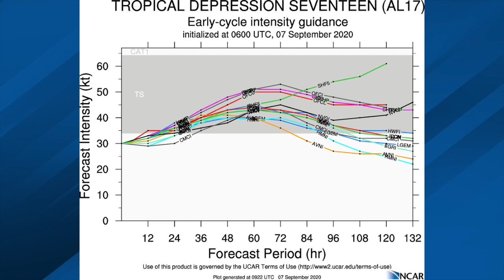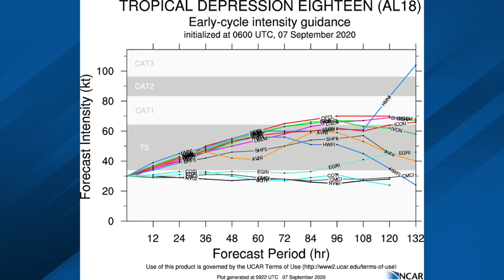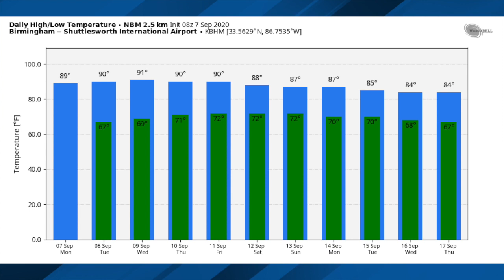September 7, 2020 Weather Xtreme Video